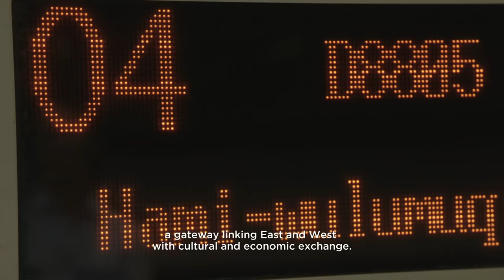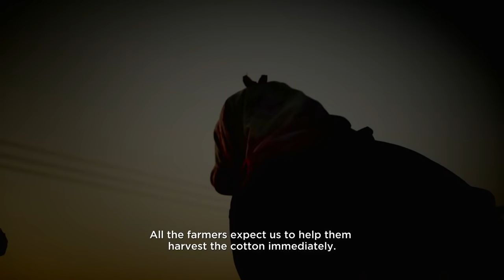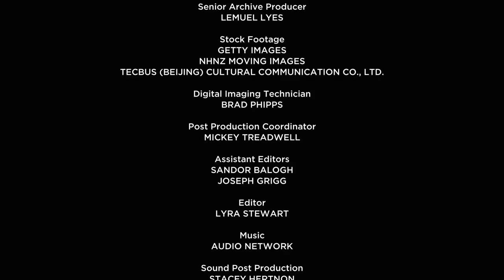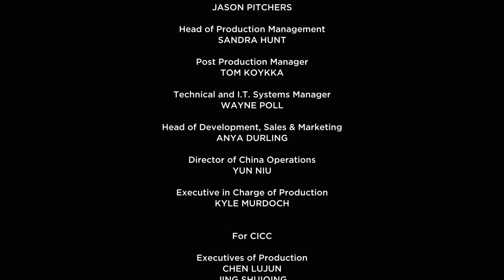China's Secret Lands: Xinjiang - A Modern Oasis - Full Documentary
In the far west of China, the remote and mysterious province of Xinjiang – once at the crossroads of the ancient Silk Road – is fast regaining its reputation as a place of influence and opportunity as China builds 21st century trade routes to take its goods to the world. In this culturally rich and climatically harsh region, the potential for growth appears as endless as the landscape.